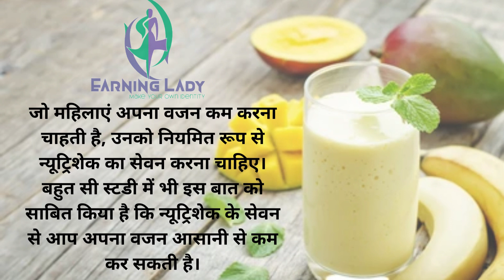wellness by oriflame nutrishake benefits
Oriflame Wellness Nutrishake comes in three flavour - Vanella, Strawberry & Mango flavour. All Flavour are delicious and Vegetarian shake which has mixture of proteins, carbohydrates and fiber.

Carbohydrates helps to satisfy hunger and cravings and natural ingredients provide optimal nutrition and protein to the body. It is a non GMO product.